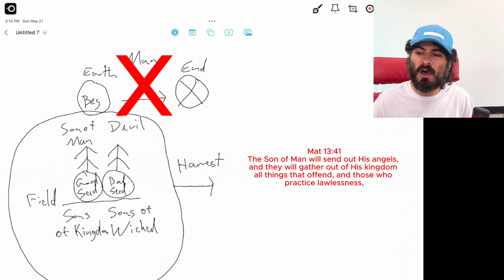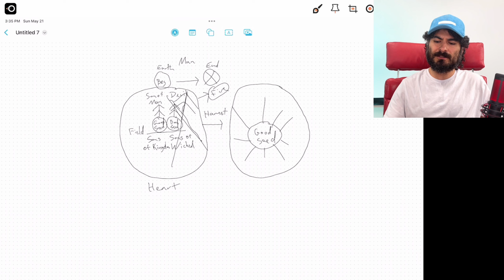What is the coming of Jesus and the end of the age?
In order to understand what the coming of Jesus is we must understand what an age is.  The age that Jesus is concerned about is not what you think.  It's all about the heart.

Matthew 24:3  What will be the sign of your coming and the end of the age?

Matthew 13:41
“The Son of Man will send out His angels, and they will gather out of His kingdom all things that offend, and those who practice lawlessness,

Matthew 13:42
“and will cast them into the furnace of fire. There will be wailing and gnashing of teeth.

Matthew 13:43
“Then the righteous will shine forth as the sun in the kingdom of their Father. He who has ears to hear, let him hear!